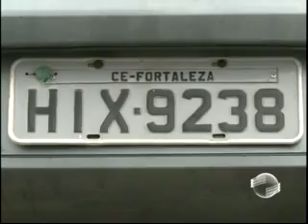Homem é preso acusado de extorquir idosa com bilhete premiado falsificado